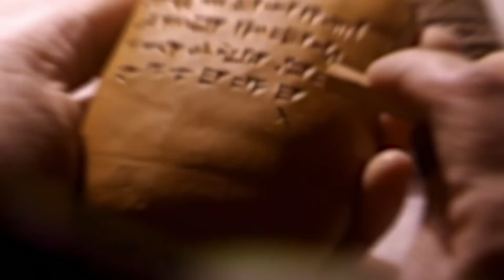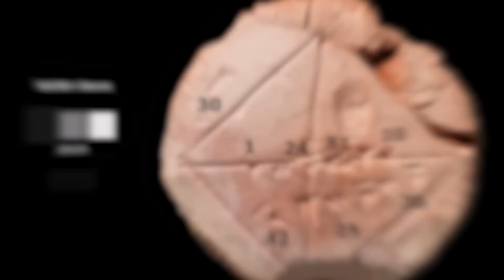Starożytna tajemnica, której nauka nie potrafi wyjaśnić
Świat jest pełen tajemnic, których naukowcy nie potrafią wyjaśnić, zarówno starożytnych, jak i współczesnych, a niektóre z najbardziej zagadkowych przykładów zebraliśmy dla Ciebie w tym filmie